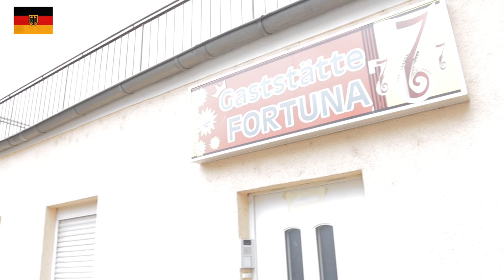Watch How Ghanians in Saarbrucken, Germany Miss Home. Greetings From Germany - Germany Vlog 2.vlog#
Watch How Ghanians in Saarbrucken, Germany Miss Home. Greetings From Germany - Germany Vlog 2.odadapsmedia saabrucken germany ghanianslivingabroad yearofreturn greetingsfromafricansindiaspora ghanapolitics ghanaentertainment vlog#